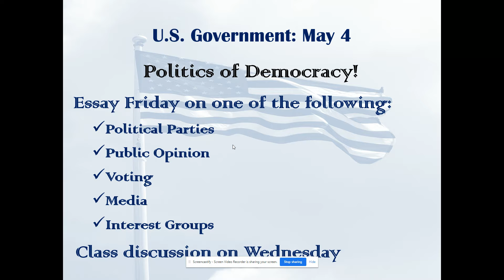US Government May 4, 2020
Monday greeting and overview